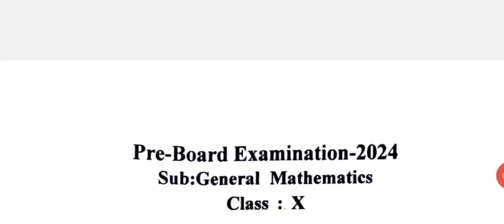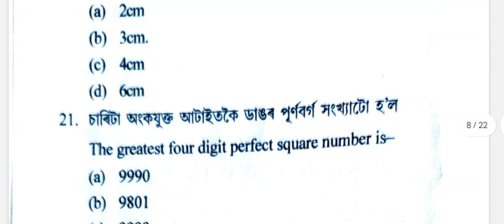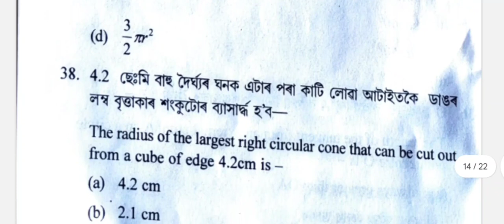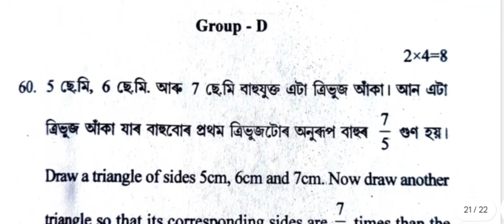Pre-Final Examination 2023 ||HSLC|| Test Paper || Class X || Jorhat District